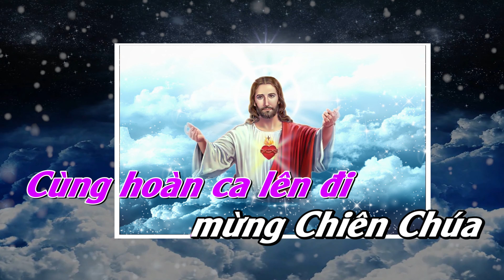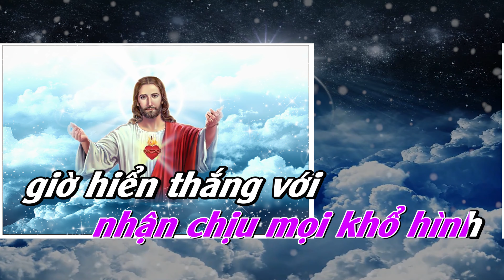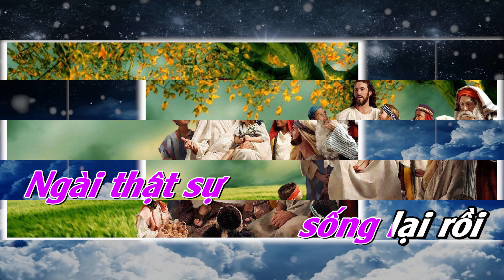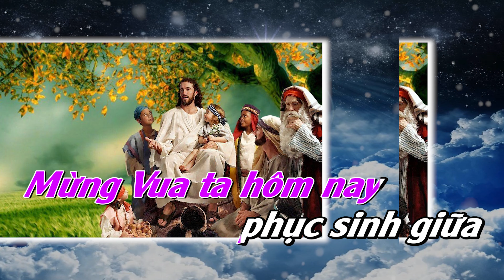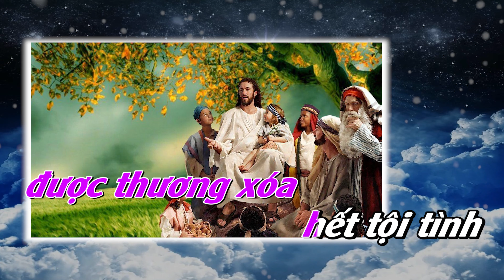Hoan Ca Phục Sinh - Ca Đoàn Sao Mai | Thánh Ca Chúa Nhật Phục Sinh Mừng Chúa Sống Lại - Ns Thế Thông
► Nhạc Thánh Ca Thế Thông Music xin chân thành cám ơn tất cả mọi người đã luôn yêu thương và ủng hộ kênh! Nguyện xin Thiên Chúa ban nhiều ơn lành đến Quý vị !